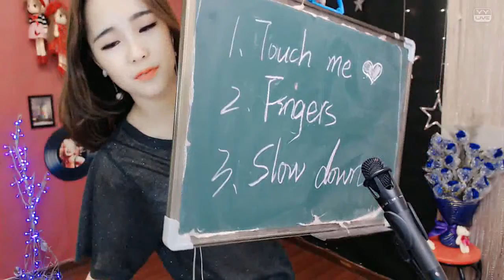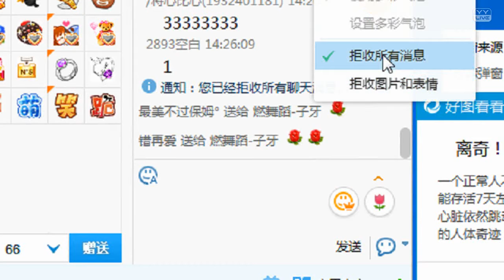YY LIVE 燃舞蹈 子牙 - 《燃舞蹈》（Artists Singing・Dancing・Instrument Playing・Talent Shows).mp4